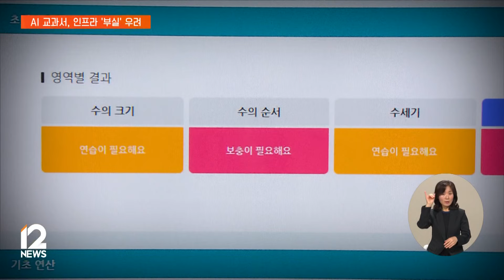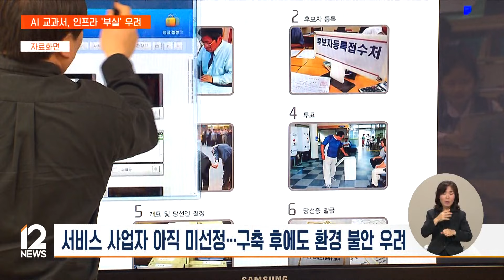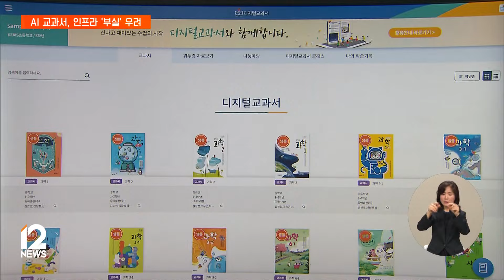초고속인터넷망 아직·관리인력 부족…AI 교과서 우려 지속 / EBS뉴스 2024. 10. 24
정부가 내년부터 AI 디지털 교과서를 학교 현장에 도입하겠다고 밝혔지만 현장의 우려가 끊임없이 제기되고 있습니다.

아직 준비가 되지 않았다는 건데요.

실제로 디지털 기기 사용을 위해 필요한 인터넷망 구축이 덜 됐고, 디지털 기기를 관리할 수 있는 인력도 턱없이 부족한 것으로 확인됐습니다.

[리포트]

인공지능 기술을 활용해 학생의 부족한 점을 찾고 학업 수준에 따라 맞춤형 지원을 하는 게 AI 디지털 교과서의 주요 기능입니다.

교육부는 이런 AI 디지털 교과서를 내년부터 학교에 도입하겠다고 밝혔습니다.

시작은 초등학교 3·4학년과 중학교 1학년, 그리고 고등학교 1학년부터입니다.

이런 디지털 교과서를 원활히 사용하려면, 학교에 초고속 인터넷망이 깔려야 합니다.

학생들이 대규모로 디지털 교과서를 사용하면서 데이터 전송량이 급증하게 되는데, 현재 학교에서 사용 중인 '스쿨넷'으론 감당이 어렵기 때문입니다.

하지만 내년 3월 개학 후에도 이런 초고속인터넷망이 구축되지 않을 수 있단 우려가 나옵니다.

더불어민주당 김준혁 국회의원이 한국지능사회정보연구원에서 받은 자료에 따르면 초고속인터넷망 구축 사업은 전국 4천 개 초중고등학교에서 진행되는데, 아직 시도교육청별로 서비스 사업자도 선정되지 않았습니다.

서비스 사업자 선정 뒤, 내년 1월까지 망 구축을 완료하겠다는 계획이지만 안정화 기간을 고려하면 개학 이후에도 인터넷 환경이 불안할 가능성이 있습니다.

학생들이 사용할 디지털 기기 관리도 문제입니다.

더불어민주당 김영호 국회의원이 전국 시도교육청을 확인해 봤더니 현재 전국 학교에는 약 400만 대의 디지털 기기가 보급됐습니다.

하지만, 기기를 직접 유지보수하는 관리 인력은 750여 명으로 턱없이 부족합니다.

관리인력 한 명당 5천 대가 넘는 기기를 관리해야 하는 상황입니다.

특히, 대전교육청은 콜센터 인력을 제외한 관리 전문인력이 4명에 불과해 이 인력이 혼자 약 3만 9천 대를 관리해야 합니다.

디지털 교과서 도입에 대한 현장의 반발도 거셉니다.

인터뷰: 여미애 AI 디지털 교과서 중단 공동대책위원회 집행부
"디지털 기기에 우리가 계속 아이들이 노출돼 있는데, 학교에서도 디지털 기기를 봐야 하냐 이게 가장 걱정하는 지점이고 사고력이나 문해력이나 독해력이나 이런 부분에 대해서 지금 사회적으로도 아이들이 많이 그 부분이 저하돼서 문제가 많은데…."

지난달 6일부터 진행된 AI 디지털 교과서 도입 반대 온라인 서명에는 지금까지 9만 5천700여 명이 참여했습니다.